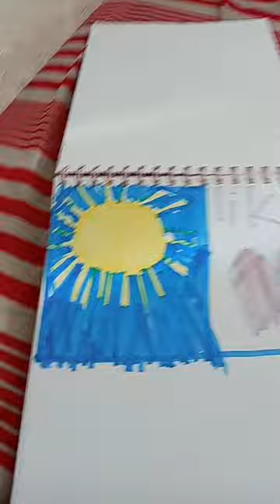25 de diciembre de 2023